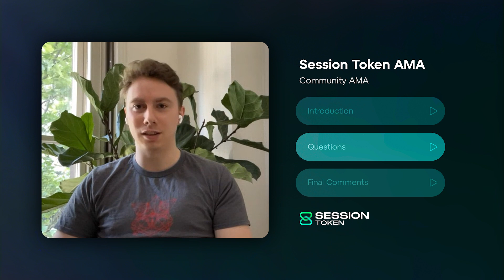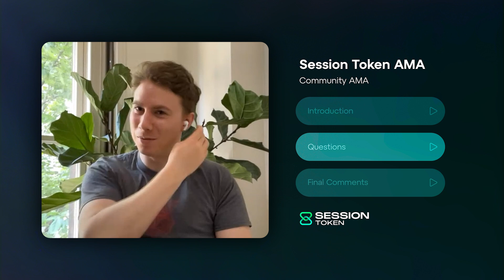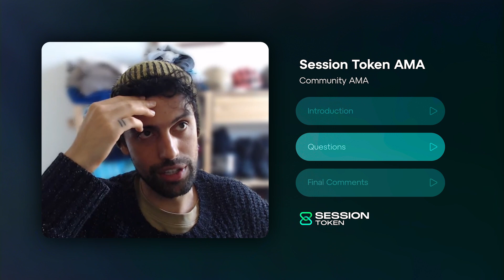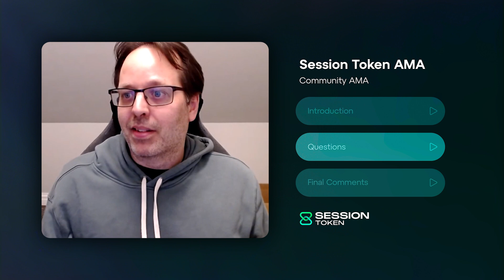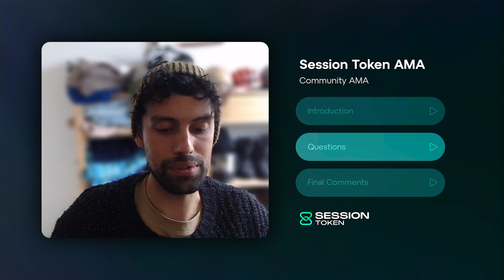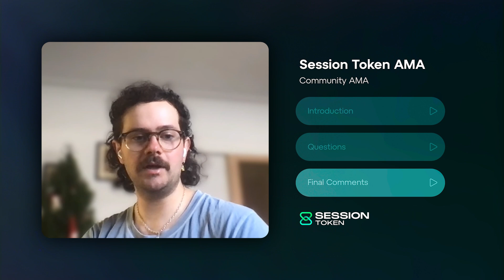Community AMA: Session Token Swap Program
All the heavy hitters here at the Session Lab gathered to answer your burning questions about our recent Session Token Swap announcement as well as any other questions y'all had about the future of the project.

Timestamps:
0:00 - Intro
1:15 - How much runway does the OPTF have?
3:38 - Why did you need to raise funds?
4:49 - Why can't the OPTF sell FLIP for runway?
6:02 - Will we be able to change ETH address for swap program?
8:26 - Will Session Token be on a layer 2?
9:14 - Can I sign/verify from the android wallet?
10:02 - Which wallets will work with Session Token?
11:51 - Will KYC be required to stake/withdraw funds?
14:19 - Is OPTF working with CEXs to list on TGE?
17:39 - More detail on Session Ecosystem & Community Fund
19:11 - Why is the fund this size?
22:11 - Will there be a team allocation?
22:54 - Why is there a forced lockup for a year?
23:23 - Why did we plan this lockup in the first place?
23:54 - How much OXEN does the OPTF hold?
24:34 - Why did the OPTF choose not to participate in the swap?
25:48 - Oxen would take 40 years to reach 240 Million tokens, why is Session Token so large?
28:18 - Will ONS registrations be preserved after migration?
30:11 - How is the progress on implementing Session Token transactions in the Session App?
32:48 - What will the team do differently to avoid the failures of Oxen?
42:26 - Why isn't the 1.6 Million FLIP sale proceeds going to Service Node Ops?
43:43 - Why did we pick 25th September to start snapshots?
46:22 - Is there any way to reduce amount of tokens at TGE?
47:20 - Where will the Session userbase be in 1, 3, 5 years?
49:45 - 4 part question regarding FLIP sale
53:00 - Specifics of Session Token Sale
53:30 - How can you justify this level of dilution?
56:04 - If I register my wallet and then unstake, will I keep my staking bonus points?
57:36 - Outro